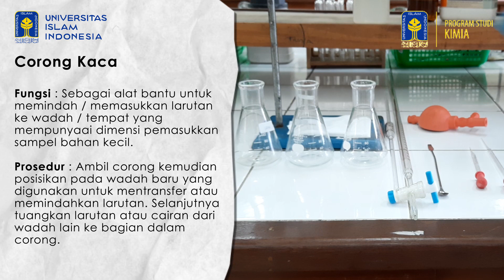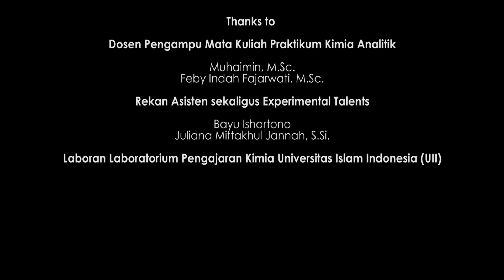P5 Penentuan Kandungan Kalsium dalam Air dengan Metode Kompleksometri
Video ini merupakan salah satu judul praktikum di mata kuliah praktikum Kimia Analitik yang diselenggarakan untuk mahasiswa program studi S1 Kimia, Jurusan Kimia UII.